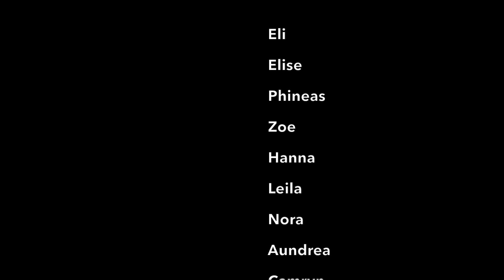JM Party Kits 2019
Joaquin Miller students reduce trash with reusable party kits.